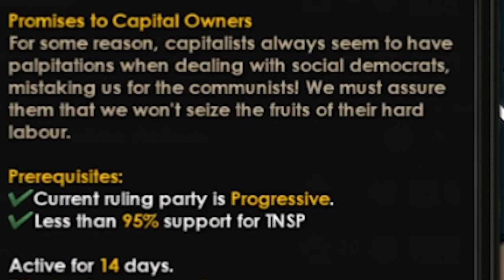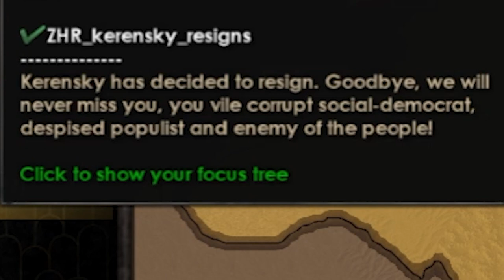COMMUNIST RUSSIA Spreads The REVOLUTION! | Hoi4: Red Flood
Trotsky SPREADS the communist Revolution, just not in Russia